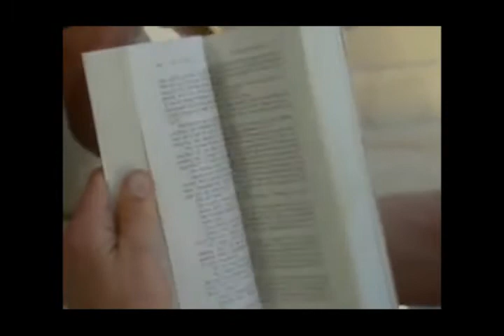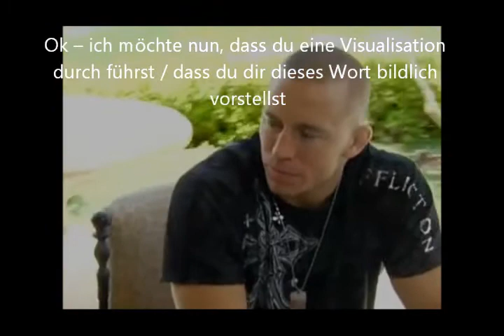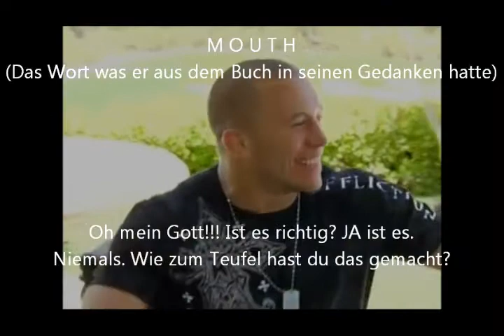FALLEN ANGEL 41 (Gedanken lesen) Spiritisten und ihre Hilfe der gefallenen Engel